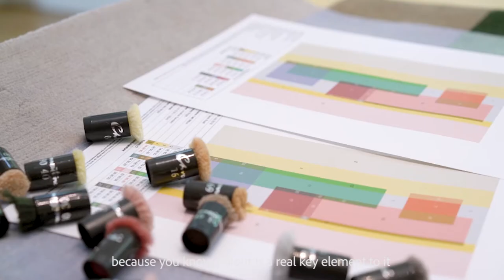In Conversation With Jonathan Saunders | The Rug Company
Wallpaper's Editor Bethan Ryder speaks to fashion designer Jonathan Saunders about his inspirations behind his rug collection for The Rug Company